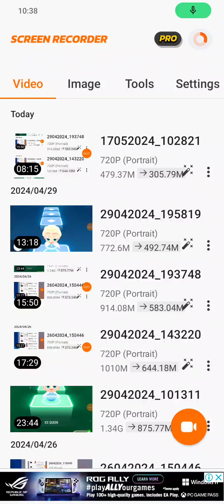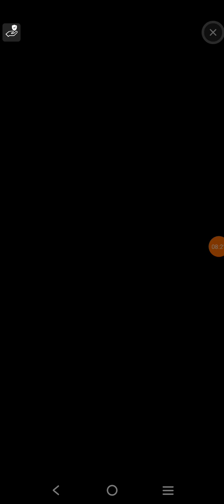Tunes Piano - Movie Themes - Addams Family - 143,602 high score reached 143K 32 stars